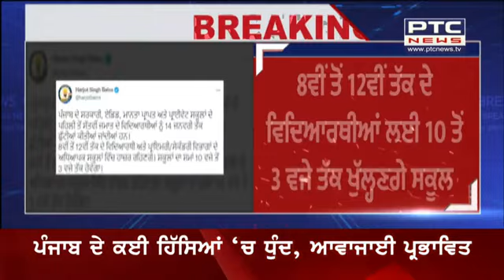winter vacations extended |pseb | pTC news